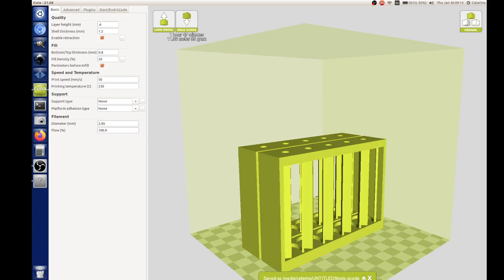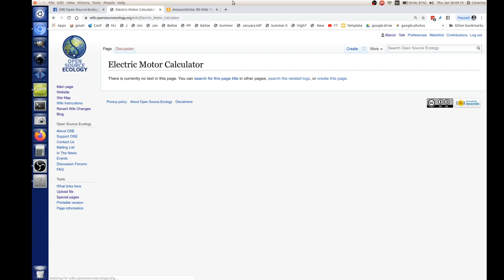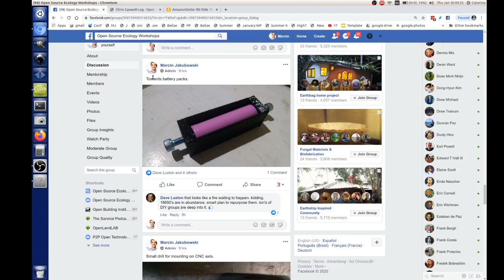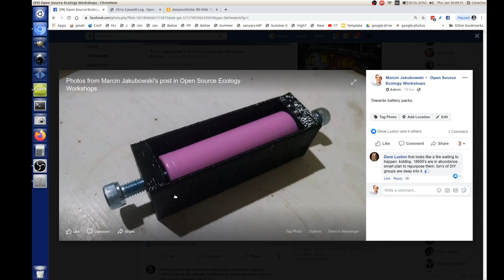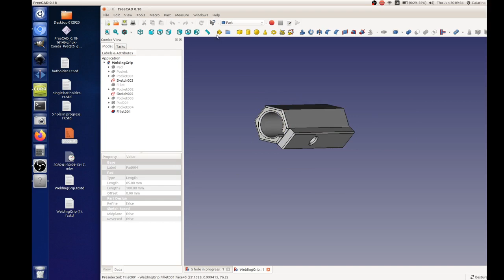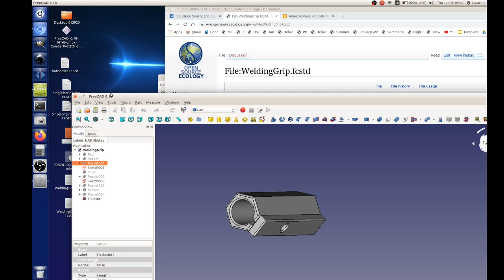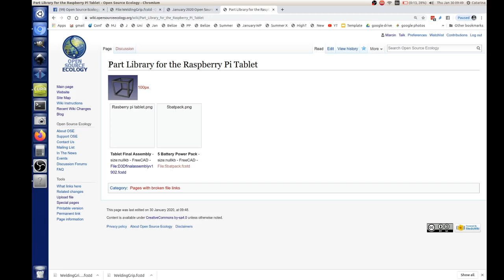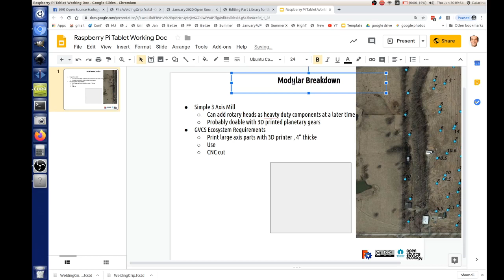Day 6a - Open Source Microfactory STEAM Camp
Wow.